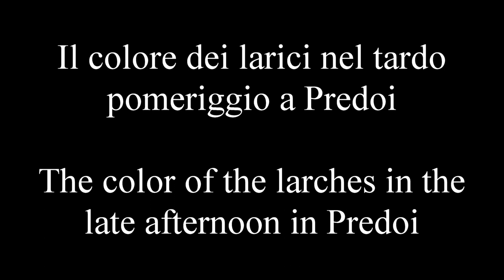Valle Aurina: Predoi (1475 m)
Nella parte alta della valle tra boschi, torrenti, antiche miniere e montagne un tempo ricoperte da ghiacciai. Il video è stato girato prima che l'area venisse vietata. All'epoca delle riprese il volo col drone in questa zona specifica era permesso: non ci si assume alcuna responsabilità per i divieti comparsi dopo / In the upper part of the valley among woods, streams, ancient mines and mountains once covered by glaciers